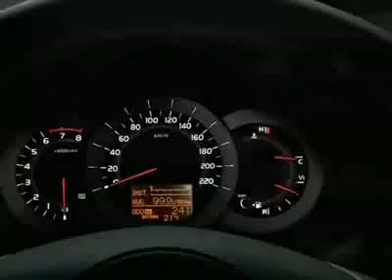2010 Toyota RAV4 FWD 4dr 4-cyl 4-Spd AT Sport (Natl) SUV